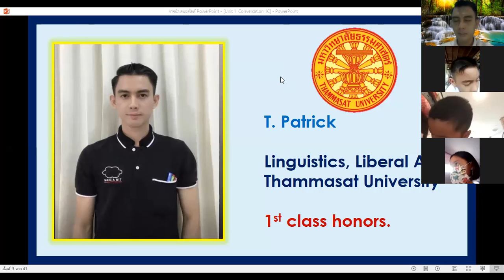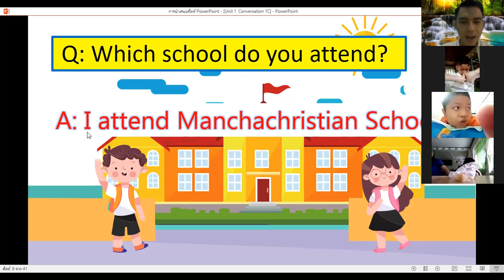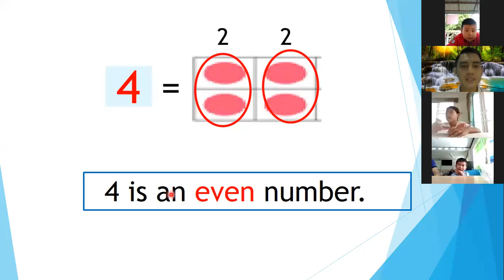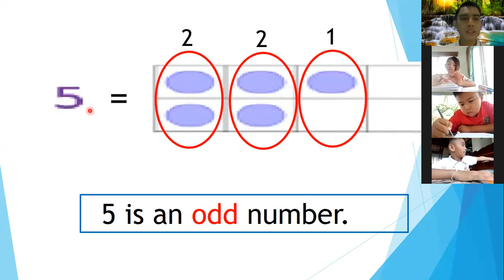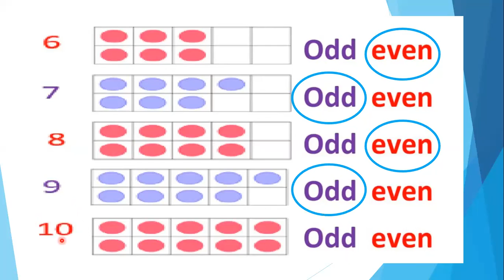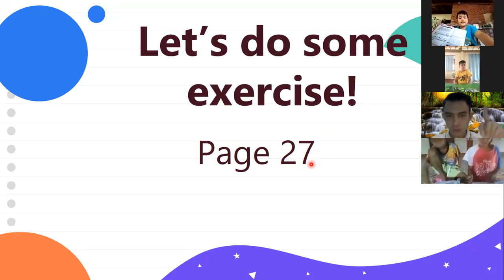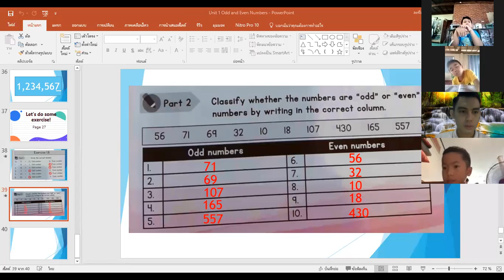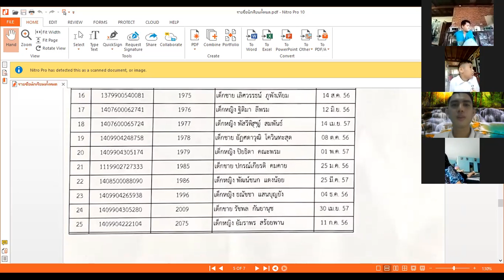Mathematics ป.2/2 วันที่ 21 กรกฎาคม 2564